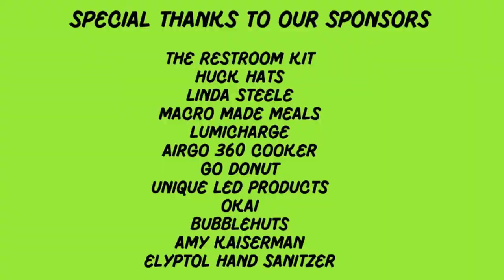Michael Whitehouse, "The Guy Who Knows a Guy," w Actress, Creator Mel House.s4s10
Michael Whitehouse, The Guy Who Knows a Guy! Director Mel House.

Michael Whitehouse is The Guy Who Knows A Guy, but he wasn't always. In 2014, he found himself in a new town, knowing no one. No job. No business. No plan. He walked into a Chamber of Commerce event and did the only thing he could: started making introductions. One introduction led to another, and within months he was a major connector in the community. In 2017, he released The Guy Who Knows a Guy, a book which detailed his journey from stranger to connector and shared the lessons learned along the way, and in 2020, the world going online allowed him to take it to the next level, creating connections across 6 continents and dozens of countries for thousands of people. Now he runs JV Connect, the dedicated virtual connection event, which created over $6,000,000 in potential connections the first time it ran this past December.

Mel House- Award Winning Actress, Creator, Voice Coach. Her film "Hot  Angry Mom" has won many awards during the Film Festival runs across the country.

Co-Host are Nancy Potter, Howard Wiggins.

Movie Reviews and More Podcast is also available on Talk 4 Podcasting iHeartRadio, Amazon Music, Pandora, Spotify, Audible, and over 100 other podcast outlets.